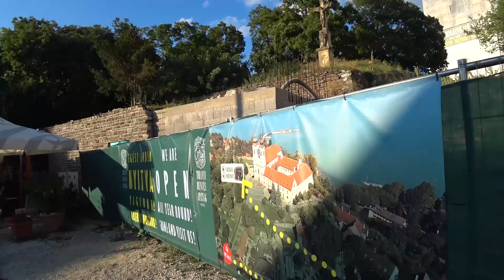Венгрия. Секешфехервар. Пляжи на Озере Балатон и Веленце. Главный Курорт Страны. Полуостров Тихань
Едем из Будапешта на поезде в Секешфехервар. И селимся у британца Стива.

Пойдём посмотрим на исторический центр и местные достопримечательности. Сходим в местную Municipal Gallery, потом посмотрим Bory Castle.

На следующий день едем на Lake Velence, где сходим на общественный пляж. А потом с дочкой Стива едем на одно из лучших в мире Lake Balaton на The Tihany Peninsula, где искупаемся. А потом едем смотреть на Tihany Abbey.

Вечером пойдём посмотрим на курортный город Balatonfüred, и пойдём в ресторан попробуем рыбный суп Halászlé.

00:00 - Едем из Будапешт в Секешфехервар на поезде
01:33 - Смотрим исторический центр
03:59 - Окраины города
05:49 - Вечерний город
08:40 - Озеро Веленце
10:58 - Озеро Балатон
12:37 - Курортные города
15:20 - Заключение

Снято на Sony FDR-X3000, DJI Mavic Mini, Poco F2 Pro